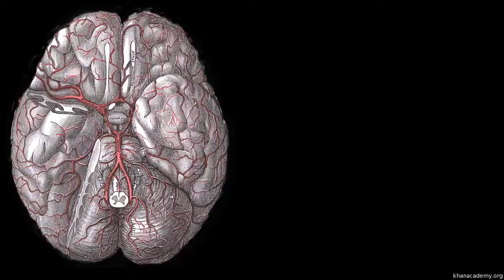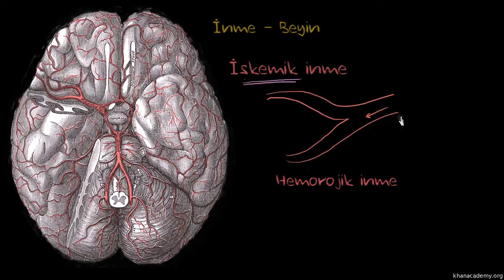İnme (Sağlık: Çeşitli Konular)